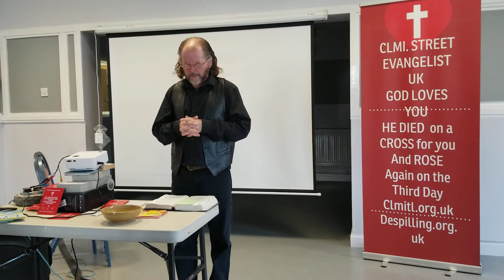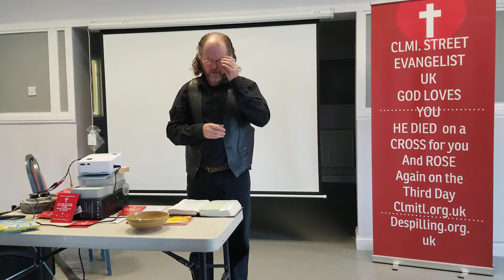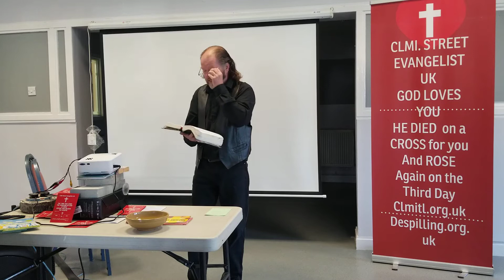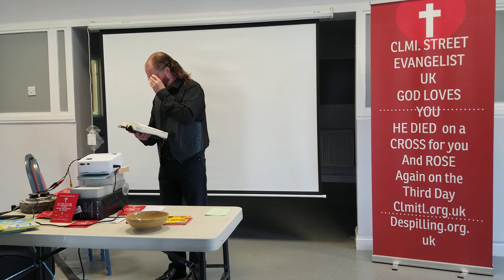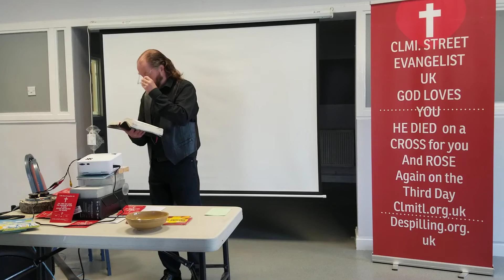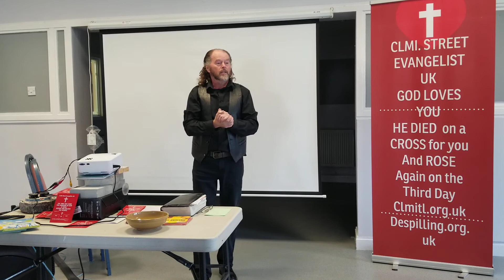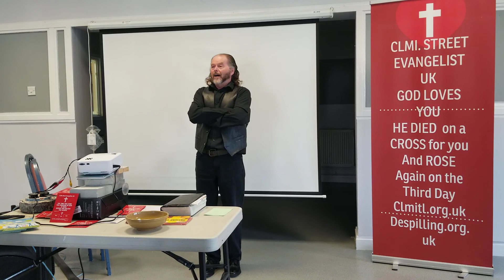CLMI - Des preaching on Acts (05/09/2021)